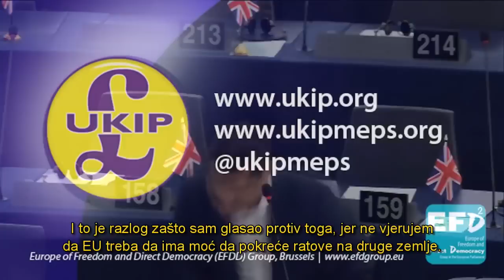Steven Woolfe: EU ne bi trebala da ima moć da vodi ratove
Steven Woolfe, član Evropskog parlamenta iz stranke UK Independence Party, objasnjava zasto je glasao “Protiv” na EU legislature koje iniciraju uspostavljanje i financiranje EU armije.  “Oni su takođe glasali i za mogućnost za EU da pokrene svoja ubijanja dronovima. Danas, ova komora je pretvorila EU u tamno i opasno mjesto. I to je razlog zašto sam glasao protiv toga, jer ne vjerujem da EU treba da ima moć da vodi ratne pohode na druge zemlje.”   Evropski parlament, Strasbourg, 21 maj 2015.  Izvor: UKIP MEPs YouTube kanal.

English:
Title:  Steven Woolfe: EU should not have the power to wage war

Description:
Steven Woolfe MEP, UK Independence Party, explains why he voted no on EU policy initiatives to establish and finance EU army.  “And they also voted for the ability for EU to initiate its own drone killings.  Today, this chamber has turned EU into a dark and dangerous place.  And that is why I voted against it, because I do not believe that EU should have the power to wage war on other countries.”   European Parliament, Strasbourg, 21 May 2015.  Source: UKIP MEPs YouTube channel.